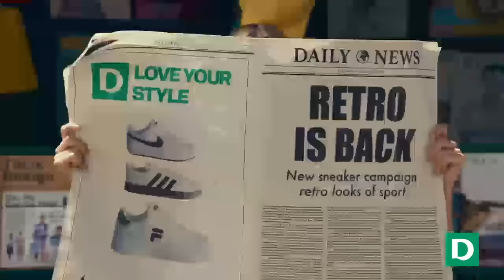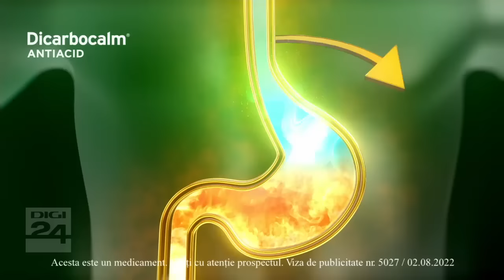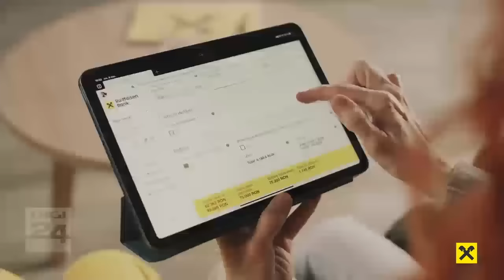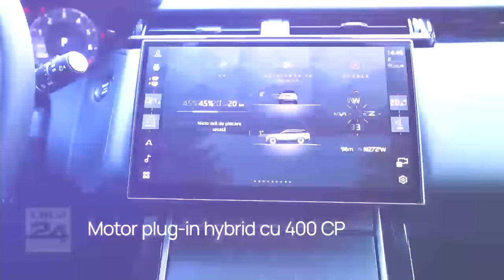Live cu Rotaru și Kiss. Cătălin Drulă: Nu facem alianță cu AUR pentru că e partid extremist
Cătălin Drulă, invitat la emisiunea LIVE cu Rotaru și Kiss, a declarat în exclusivitate la Digi24 că Dreapta Unită (ADU) nu va face alianță cu AUR „la niciun fel de alegeri”. Liderul USR a admis faptul că intenția de vot pentru partidul AUR este mare, dar refuză o colaborare cu acesta pentru că „este un partid extremist”.